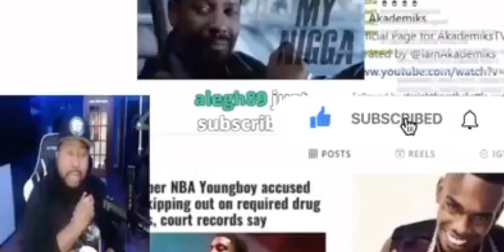DJ Akademiks speaks on swag rappers “Fans want the real!”